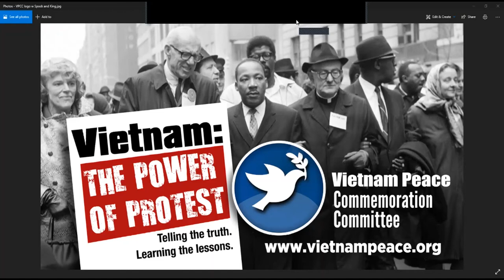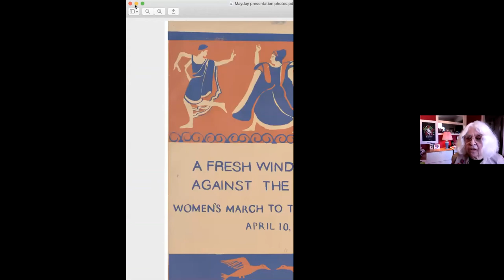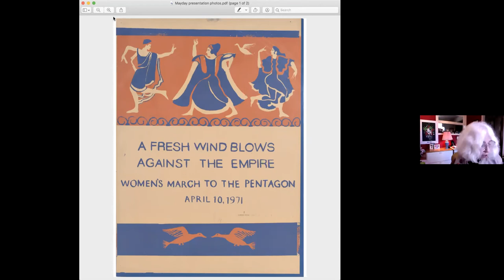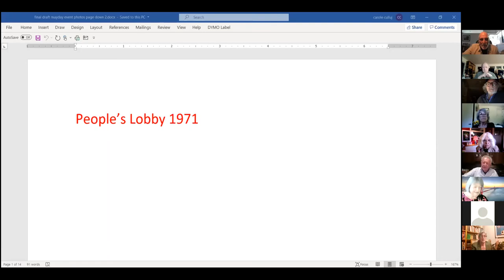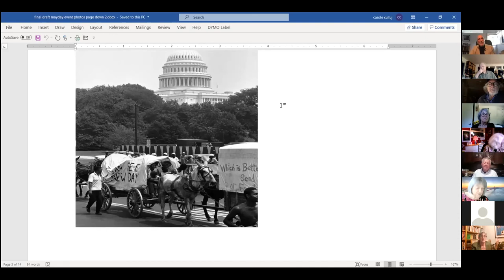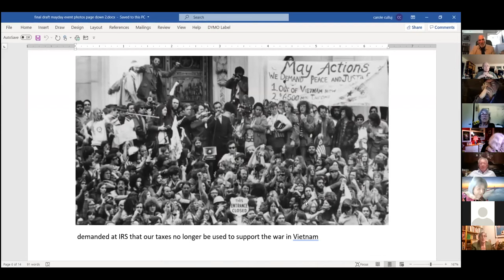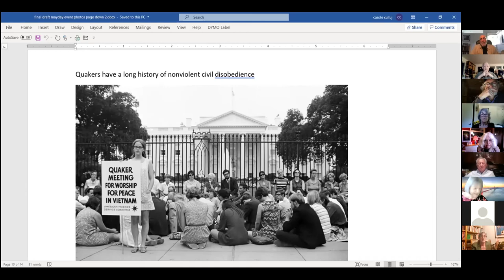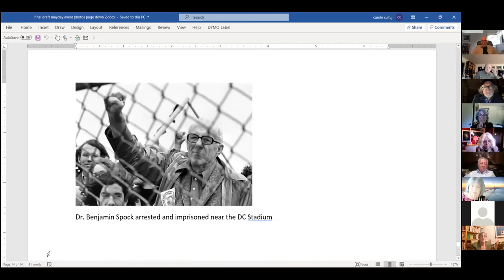Mayday 1971: What it Meant Then and Now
On April 29, 2021, a webinar discussed Mayday, the largest civil disobedience protest against the American war in Indochina and in US history.  More than 12,000 people were detained or arrested in Washington.  This webinar features an account of how it was organized and what took place by participants and writers.  Panelists discussed its effect on the war and on the antiwar movement and reflected on comparisons with the January 6 violent assault on the Capitol.

Speakers

* Song by Dave Potvin
* John McAuliff, Moderator, Indiana Mayday organizer; Coordinator, Vietnam Peace Commemoration Committee
* Lawrence Roberts, author "Mayday 1971"
* L.A. Kauffman, author  "Direct Action: Protest and the Reinvention of American Radicalism,"
* Judy Gumbo, Mayday staff, author Yippie Girl
* Jay Craven, national Mayday organizer, film maker
* Phil Hirschkop, attorney
* Sheila O'Donnell, private investigator
* Bill Zimmerman, Illinois Mayday organizer, Medical Aid to Indochina
* Carole Cullum, Peoples Lobby